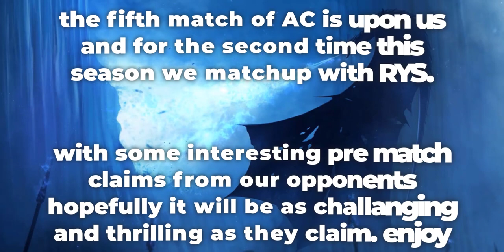NW1 VS RYS -Round Two- (Alliance Conquest)⚔️Walkers VS Talkers⚔️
The fifth match of AC is upon us. and for the second time this season NW1 matches With RYS which is always a fun and competitive match. and with some friendly pookings last incounter from both sides since our last incounter has made this match even more exciting with both sides perparing to go all out to prove who is the (Walker) and who is the (Talker). enjoy